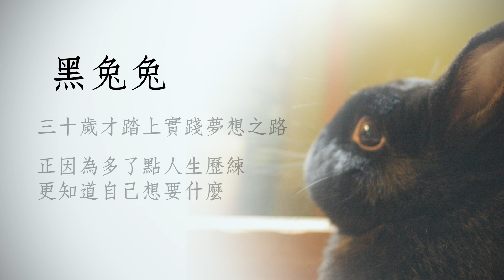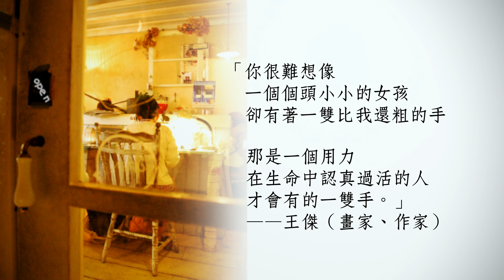每一天，都是風格的練習：黑兔兔的開店圓夢提案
因誤會而開始、因順應民意才誕生的人氣小店養成全記錄。
她開了一家店，打造屬於自己的風格、也一並布置了自己的人生！

一間位於基隆車站商圈的二樓手作工作室，有大片玻璃窗、有貓、有花、有燈和三張桌子。
數不清的路人爬上樓梯、推開大門問：「這是一家店嗎？」「可以進來坐坐嗎？」「老闆，來杯拿鐵！」
因為遲遲沒有開店行動，還被滿心期待的路人嗆聲：「如果妳不開店，請告訴我！」
在半推半就之下，她的人生轉了彎，踏上夢想之路，開了間人氣名店——「黑兔兔的散步生活屋」

一個讓人忍不住分享，又私心希望獨佔的秘密基地。
一個讓人藏不住欣賞，又衷心佩服的女子
黑兔兔，三十歲才踏上實踐夢想之路
正因為人生多了點歷練，才更知道自己想要什麼。儘管繞了點路，但努力轉折而來的圓夢人生更加甜美。
『請給自己一些勇氣，做自己會開心微笑的事！』